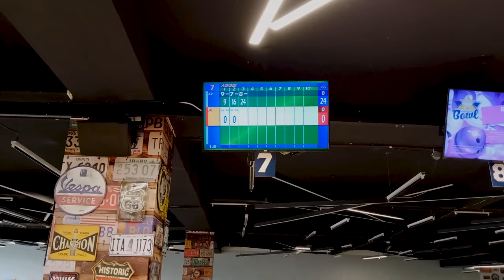GAME OF BOWLS | COUPLE GAMES | WHO WON | OTIENOZ | THE Oz